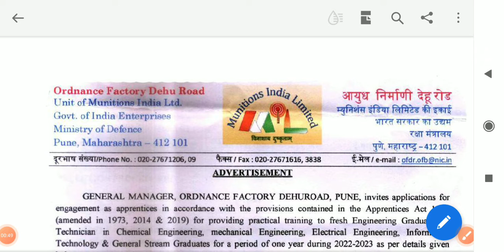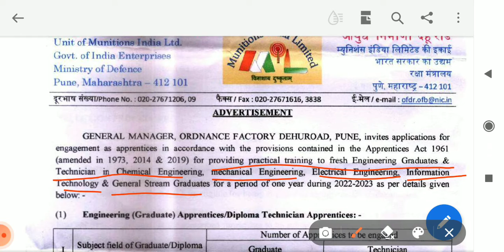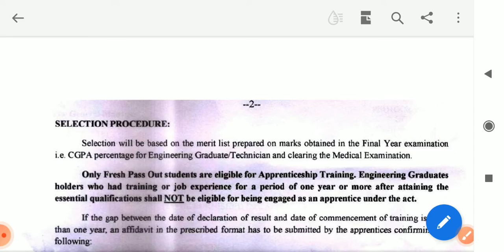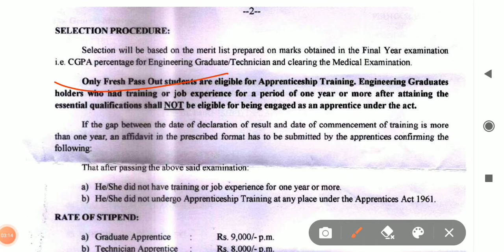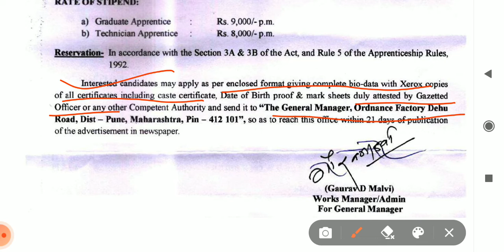Ordince factory apprentice 2022|ODF Act apprentice 2022| ऑडनेंस फैक्ट्री अप्रेंटिस 2022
ODF Act apprentice 2022| Ordince factory apprentice 2022 /ऑडनेंसफैक्ट्री अप्रेंटिस 2022
Ordiance factory act apprentice 2022
ऑर्डिनेंस फैक्ट्री एक्ट अप्रेंटिस 2022
Ordince factory diploma & degree act apprentice 2022